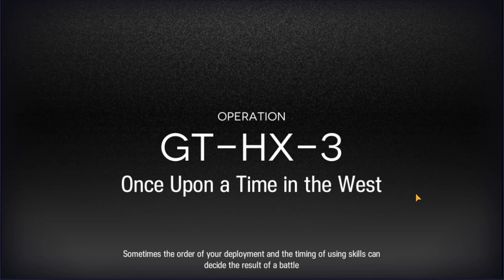Arknights Global GT-HX-3 blind